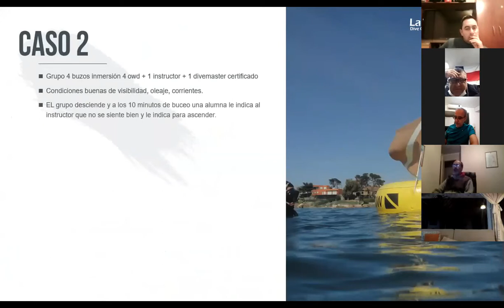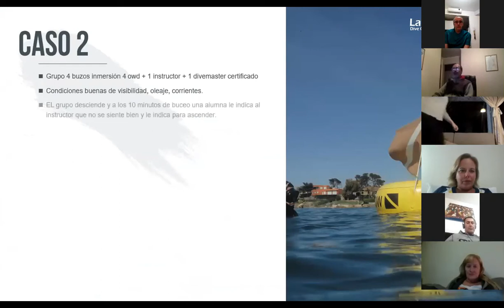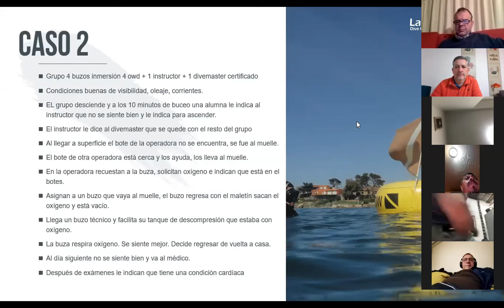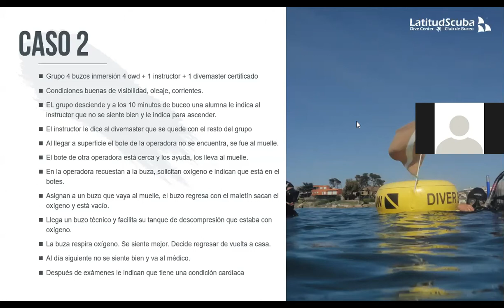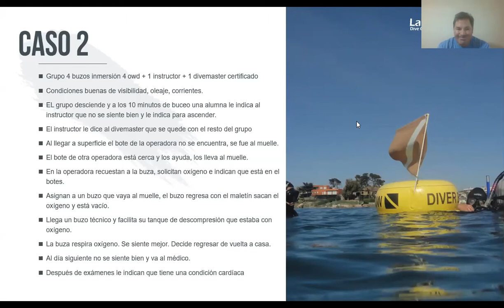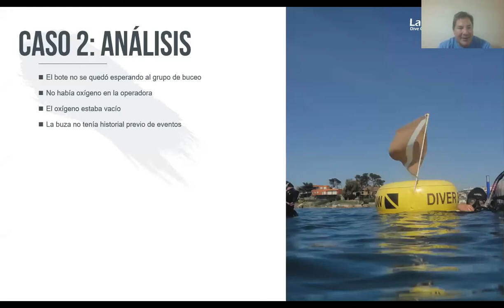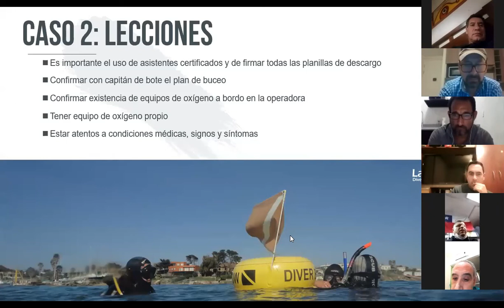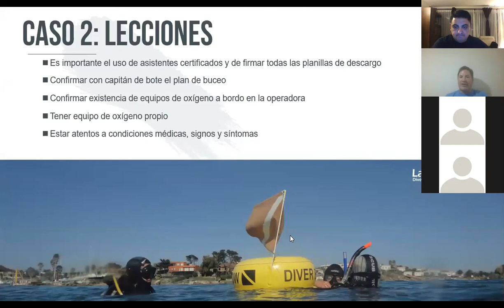Accidentes de buceo, analisis caso 2